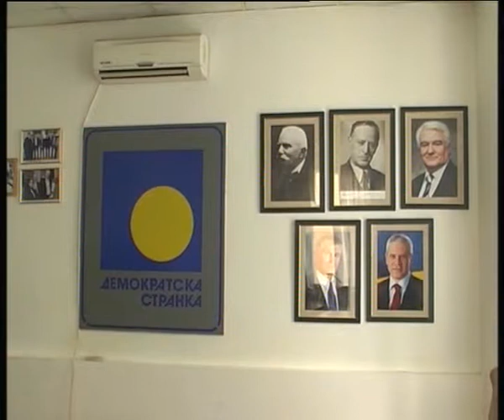Smed.Palanka - Odgovor DS na kupovinu odbornika